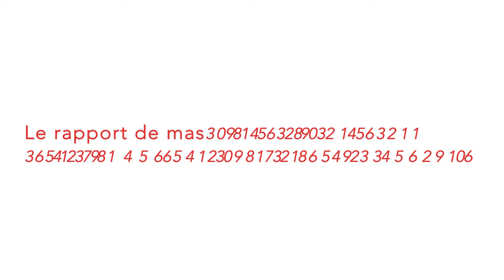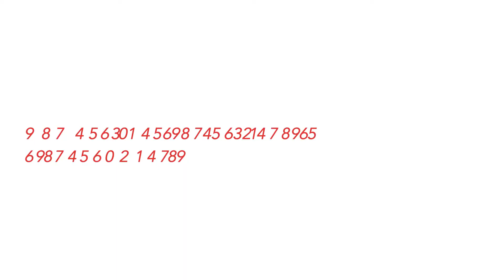Naît-il autant de filles que de garçons sur Terre ?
Géraldine Duthé (directrice de recherche à l'Ined), nous parle de l'évolution du rapport de masculinité à la naissance et de comment agir contre ce phénomène.
Si la population m’était comptée, une série de vidéos sur les " fondamentaux de la démo ", Décembre 2018
Réalisation : Oriscus production